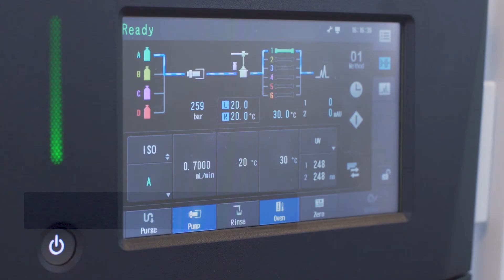COVENTYA Tech Service Lab : HPLC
Being one of the strongest players of the specialty chemicals formulation field, our job does not stop at coming up with a new and innovative solutions. We want to make sure that the procedures accurately elaborated by our R&D and Expert Lab teams are properly carried through and the end consumer will be provided with the best possible result. This is where our Tech Service experts come in!
Here are some exclusive behind-the-scenes shots from in our Villeneuve-la-Garenne Client Service lab where as much as 80 baths undergo a High-performance liquid chromatography tests every month!